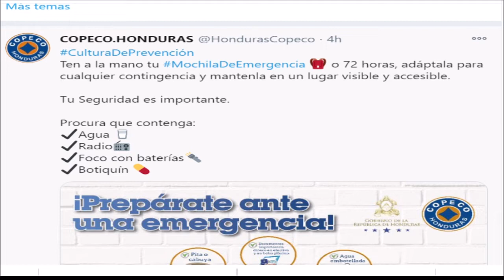Huracán Eta en categoría 4 causa daños en línea costera nicaraguense y ALERTA en Honduras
Una niña falleció en la zona norte de Honduras a causa de un derrumbe de vivienda debido a las lluvias que genera el huracán Eta en territorio nacional.

Nicaragua vive momentos de emergencia por los daños que ya causa el meteoro en las costa de ese país centroamericano

Manténgase pendiente de nuestras actualizaciones, si aún no se ha SUSCRITO a este canal hágalo y active la campanita para que le llegue la notificación de nuestras emisiones.